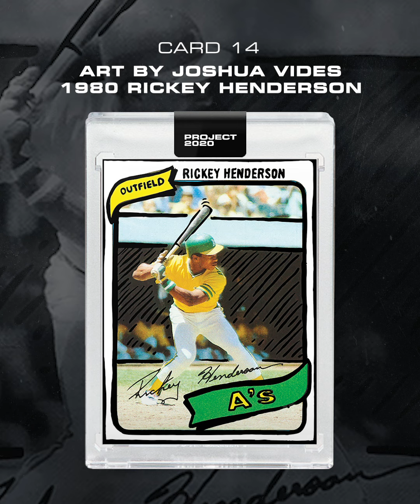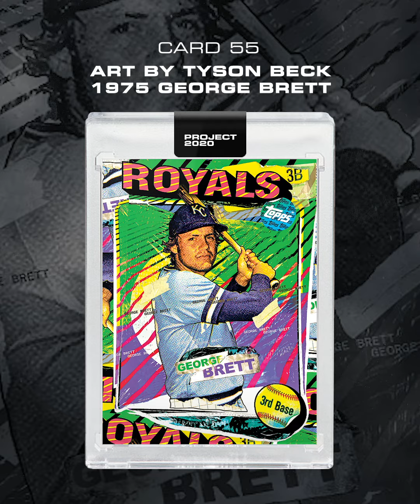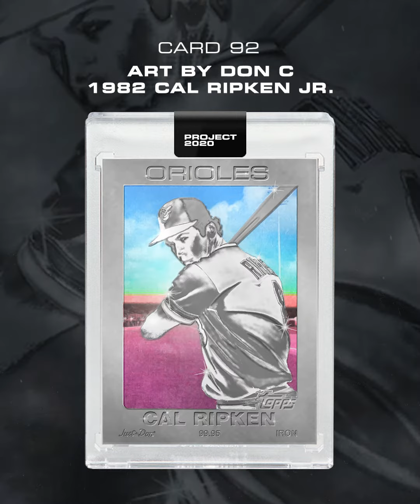PROJECT 2020: 100 CARD RECAP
Take a look back at the first 100 cards of Project 2020.